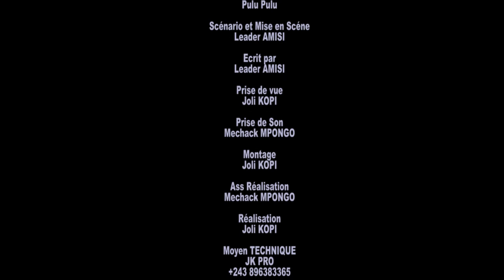GAG MR.L’ADMINISTRATEUR // LEADER AMISI